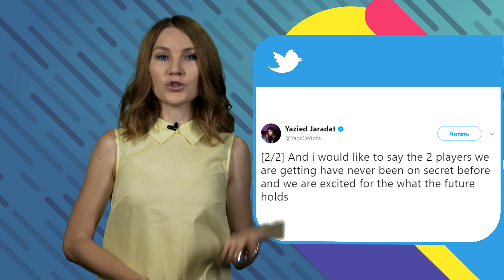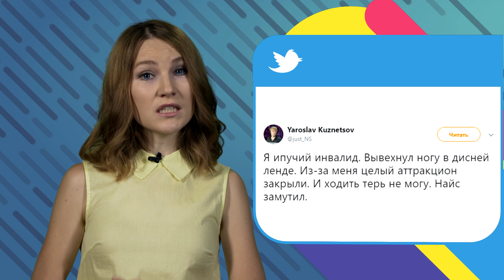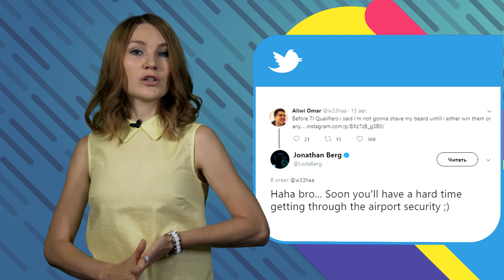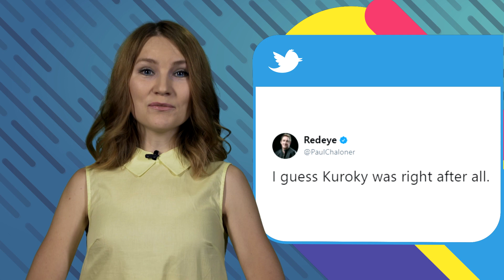Обзор Соцсетей: С кем спит Miracle- и судьба драконов в Игре Престолов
Решафлы в Dota2 в период после The International 2017 и инсайды от Faker-а, возвращение Loda в Alliance, девушка LiL-а и новая любовь Miracle-, а также спойлеры к Game of Thrones от Inmate.